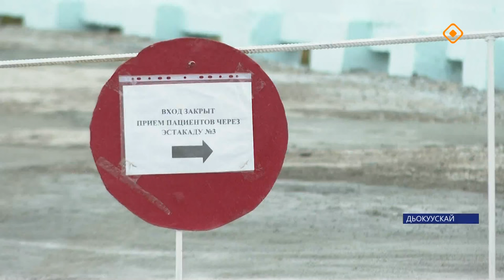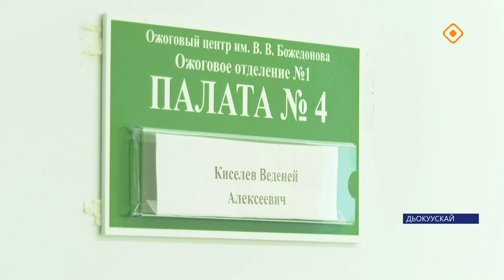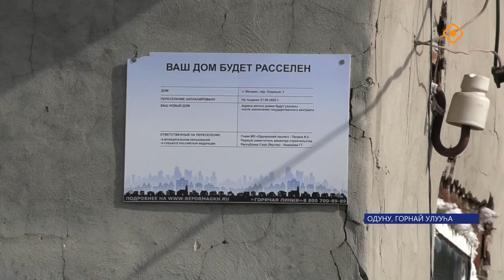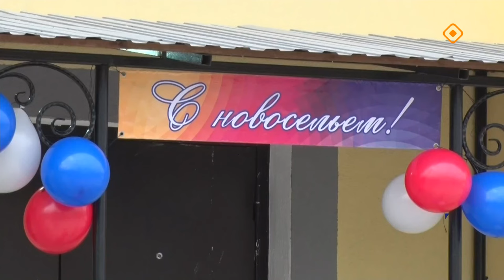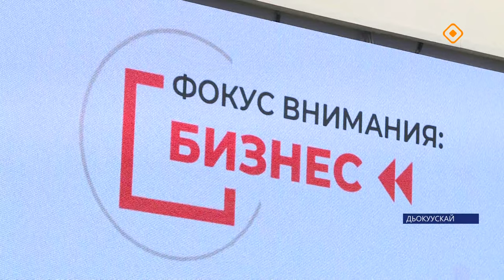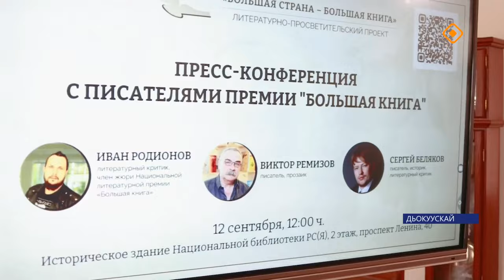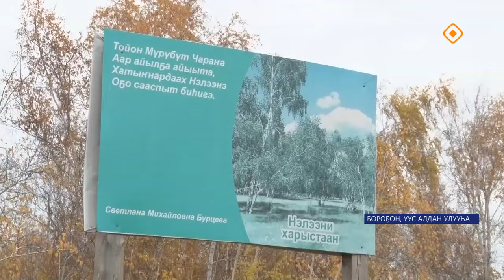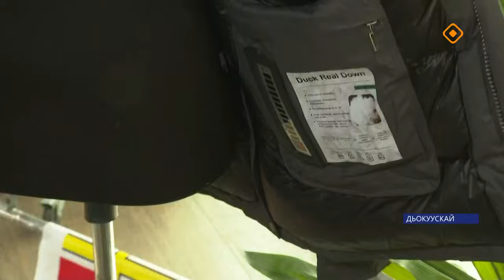«Саха сирэ» информационнай биэрии. Балаҕан ыйа 12 күнэ 20.30